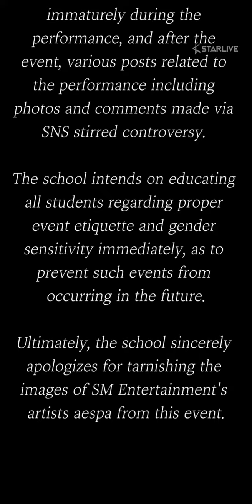All-Boys Kyungbock High School Apologizes for Some Students Allegedly Harassed aespa Members